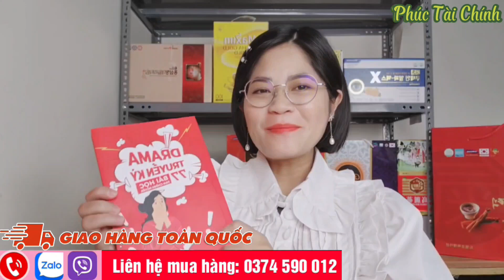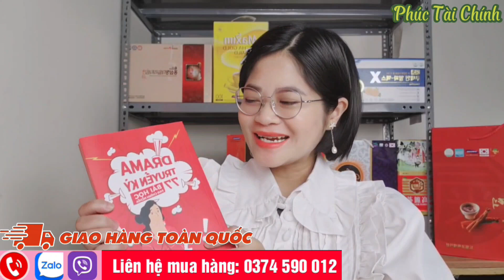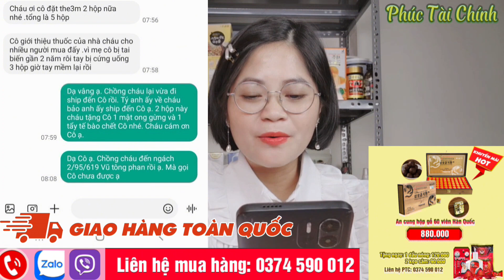Giá hời, khuyến mãi bao la khi mua hàng trên kênh Phúc Tài Chính - Cám ơn Cô chú Anh chị đã ủng hộ ạ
Cô chú Anh chị cần mua Sâm, Nấm linh chi, Đồ điện gia dụng, Hóa mỹ phẩm Hàn Quốc. Hẹn gặp lại Cô chú, Anh chị tại video mới nhất ạ. Phúc Tài Chính chân thành cảm ơn.